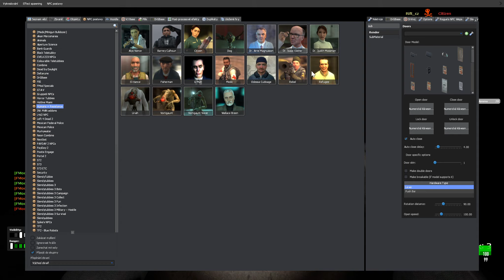You can attack faster with melee weapons if u spam interact in gmod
spam e , ive tested it with guns but none seem to shoot or attack faster